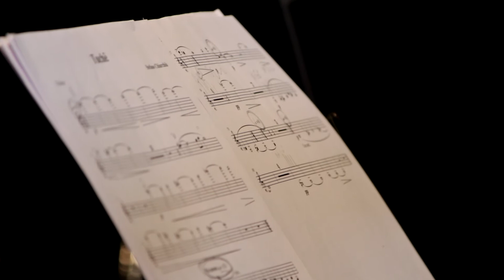Stefano Chiurchiù: Tuchê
Stefano Chiurchiù

Marco Di Domenico, flauto
Marco Torsari, clarinetto
Andrea Esposto, violino
Valentina Verzola, violoncello
Cristiana Tappatà, pianoforte

Registrazione audio-video: Maurizio Machella
KUM! Festival/Mole Vanvitelliana/Ancona - Italia